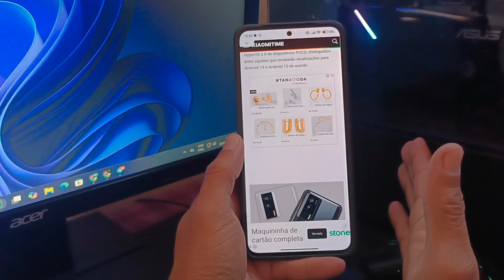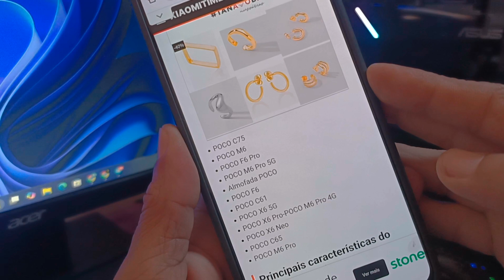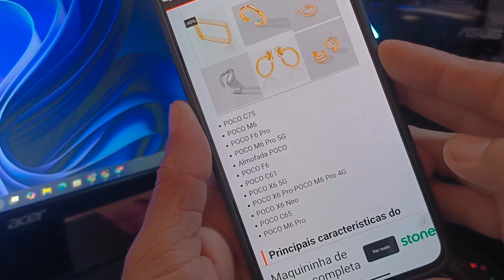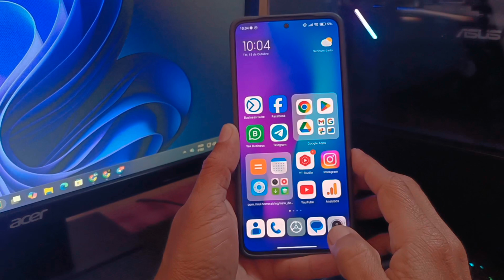CORRA para se atualizar! HyperOS 2.0 no POCO: Tudo que você precisa saber.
HyperOS 2.0 no POCO: A atualização que vai transformar seu smartphone! Não perca tempo e descubra todas as novidades. Clique aqui para saber como atualizar agora mesmo!